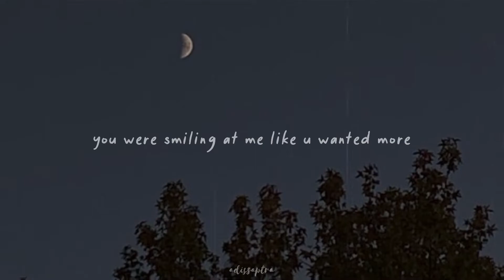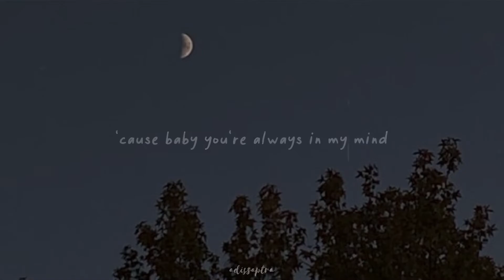Give Me Your Forever - Zack Tabudlo (cover)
Ini dia cover 'Give Me Your Forever' versi aku.
Berhubung ini tgl 14 Februari dan bertepatan dengan hari kasih sayang (Valentine day), semoga lagu ini dapat menemani hari bahagia kalian!

Next cover apa nih? comment di bawah ya!